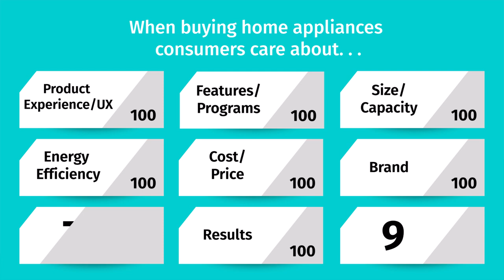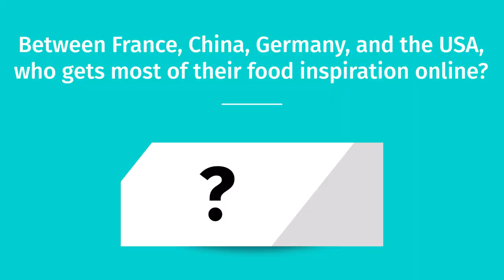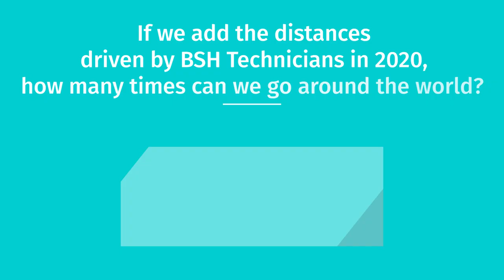BSH Game Show: What Consumers Want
The BSH game show is a brand new format in which BSH employees compete against each other and test their knowledge of the extensive world of household appliances. This episode is all about consumers and what they consider before buying a new home appliance.

Have fun watching and guessing and don't forget to tell us how many questions you answered correctly.

All participants were either vaccinated or recovered and tested for SARS-CoV-2.

Still curious?